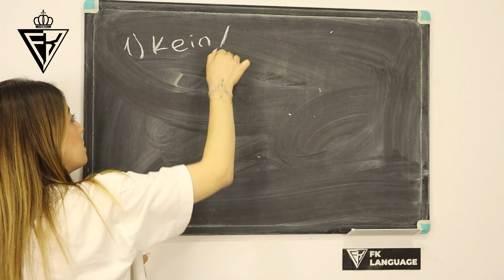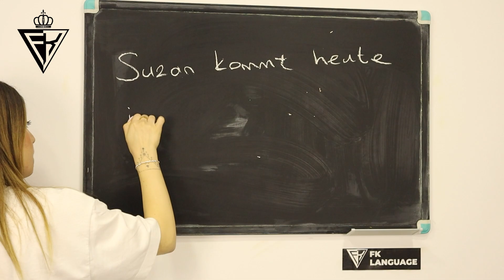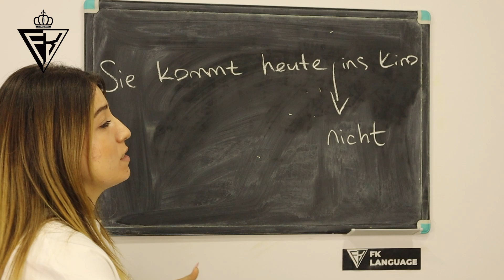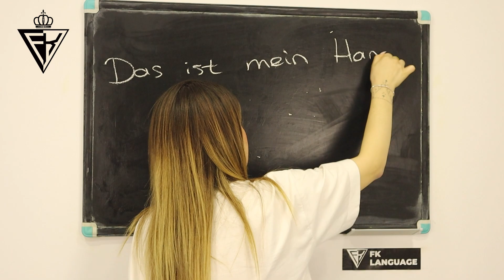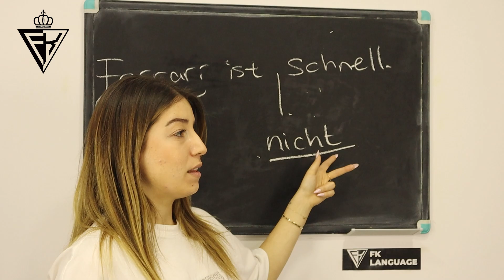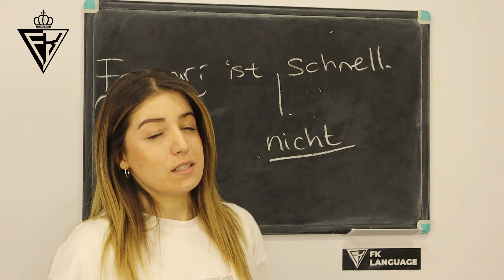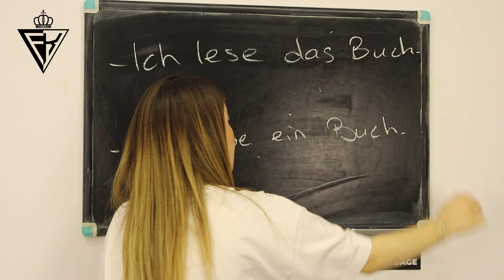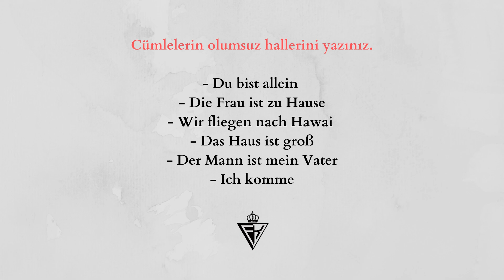OLUMSUZ CÜMLELER - NEGATION | SIFIRDAN ALMANCA DERS #20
Merhaba dostlar, sizlere Almanca öğretmek için kolları sıvadım, bu dersimizde "Olumsuz Cümleleri" öğreneceğiz.